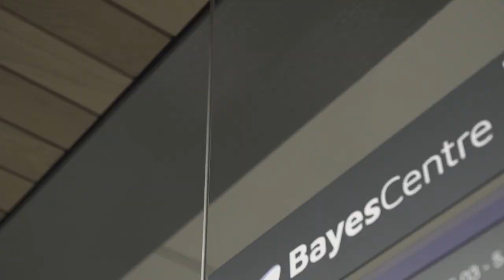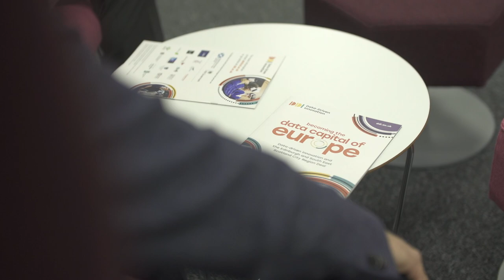TalentSpark meets Jarmo Eskelinen, Executive Director of Data Driven Innovation (DDI)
We had a great time chatting with Data expert Jarmo Eskelinen, Executive Director at Data Driven Innovation (DDI) about the history and growth of data in Scotland and how its disrupting various industries.